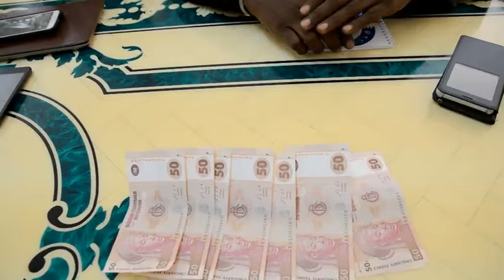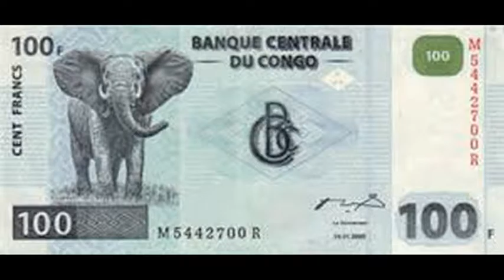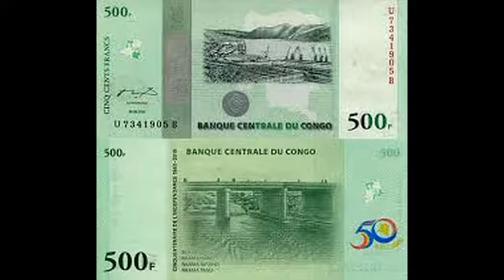DOSSIER PETITE COUPURE $ et FC REUNION MIXTE GOUVERNEMENT PROVINCIAL BCC BANQUIERS OPERATEURS ECONO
Économie monétaire/ (Youtube)/ La mesure prise par la banque centrale et les corporations des banques, concernant les billets de 50 FC, 100FC, 500FC, 1$ et 5$ a été adopté par tous les opérateurs économiques de la province , petites et moyennes entreprises, dont les boutiquier, cambistes, pétroliers et les président Intermarché de Goma ainsi que les commerçants des pièces de rechanges.
C’est à l’issue d’une grande réunion présidé par le vice gouverneur de la province, maitre Feller Lutaicirwa Mulwahale, à laquelle ont pris part les opérateurs économiques du Nord-Kivu ce mercredi 12 décembre 2016, que différents acteurs économique ont adopté le non rejet des billets de 50Fc, 500Fc commémoratifs, 1$ et 5$. Cette réunion a connu la participation du représentant de la FEC, le président des pétrolier, les président Intermarché, le représentant des boutiquiers et le représentant des cambistes.
Il était question de mettre en valeur les résultantes de la réunion sur l’état de lieu de rejet de coupures de 50Fc, 100Fc, 500Fc commémoratifs, 1$ et 5$ qu’a tenu hier le vice gouverneur de province avec le président de corporation des banques et le directeur de la banque centrale, qui ont déclaré que tous ces billets ont cours légal et sont usuels sur toute l’étendu de la république , par conséquent personne n’a le droit de le rejeter.
A cet effet le représentant des boutiquiers, Monsieur Bados Shamavu parlants du taux de change variant selon les coupures, d’être à la base de la situation mais a tout de même appelé tous les boutiquiers au non rejet de ces billets. Le coordonateur des cambistes de la ville de Goma, Monsieur Fiston Nzala Kamabu a dit être rassurer par la banque centrale que tous les billets sont consommables, il a de ce fait appelé tous les cambistes à l’usage de tous les billets en rappelant que le taux de change reste à 1200Fc, quelques soit les billets et les coupures.
Pour le président de l’Intermarché et président du marché central de Virunga ; Monsieur Faustin Kambale, c’est sont des rumeurs qui ont été à la base de cette situation de rejet de certaines coupures de francs congolais et dollars américains. Il a alors demandé à toute la population de Goma en général et à tous les vendeurs et responsables des marchés de Goma (marché maman Olive Lembe ; ex ALANINE, marché touristique Amani Maendeleo, marché Kahembe, marché majengo, marché Ndosho, marché Virunga, les qui osques et tous les marchés auxiliaires notamment le marché TMK, …) de ne pas rejeter les coupures concernées car quiconque résistera à cela sera interpeler par les services de sécurité.
Du coté des pétroliers ; MM. Dieudonne KOMAYOMBI et Providence Muhiga, la crainte des opérateurs économiques était de recevoir les coupures qui ont été rejeté par la banque. « Comme les banques ont rassurés recevoir ces coupures de 50Fc, 500Fc commémoratifs, 1$ et 5$, nous avons l’obligation de les accueillir » ont martelé les deux petrolier membres tres influents de la FEC Nord Kivu et en ont profité d’appeler les opérateurs économiques et les pétroliers à consommer ces billets car les banques ont rassurés que ces monnaies ont cours légal.